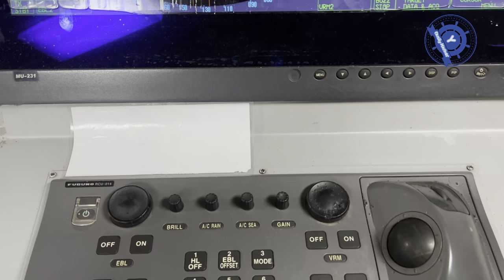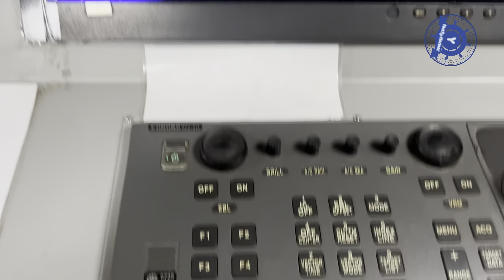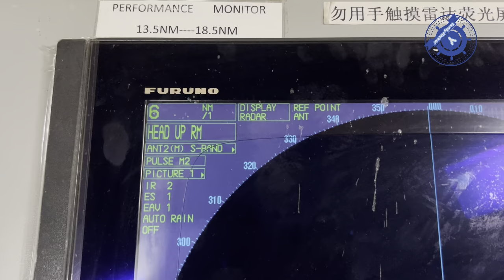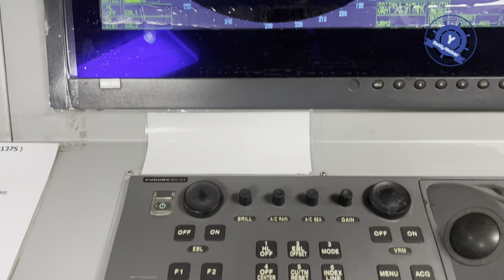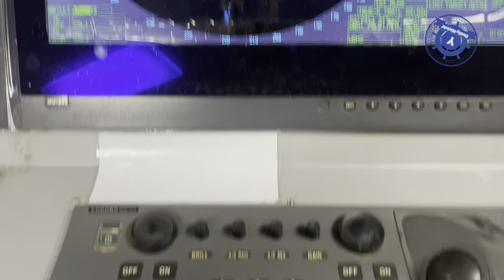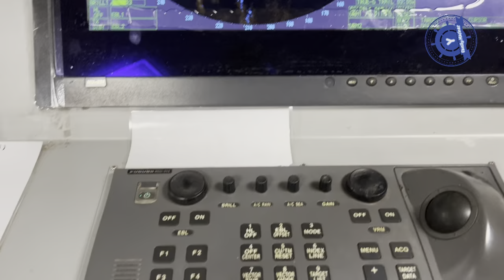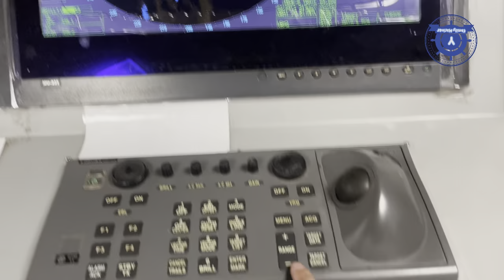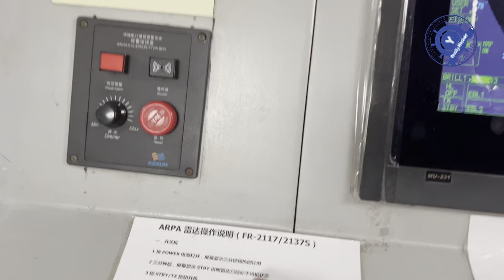How to properly use FURUNO RADAR ၊ FURUNO RADAR အားကျွမ်းကျင်စွာအသုံးပြုနည်း အပိုင်း ၂။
How to properly use FURUNO RADAR
FURUNO RADAR အားကျွမ်းကျင်စွာ အသုံးပြုနည်း အပိုင်း ၂။

အားလုံးပဲ မင်္ဂလာပါ။
အခု video ကတော့ FURUNO RADAR ကျွမ်းကျင်စွာ အသုံးပြုနည်း အပိုင်း ၂ ပဲဖြစ်ပါတယ်။

# How to operate FURUNO ECDIS basic familiarization 4

# How to insert ENC permit file to ADC and How to do weekly update FURUNO ECDIS

# How to operate Admiralty Digital Catalogue familiarization

# How to select NAVTEX station in NAVTEX Receiver

# How to insert and delete anchor mark from FURUNO RADAR